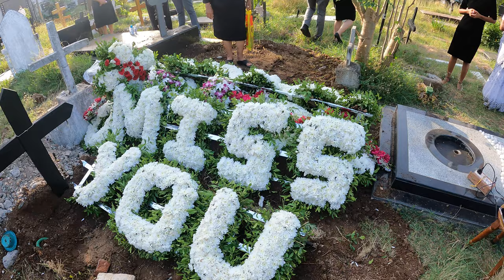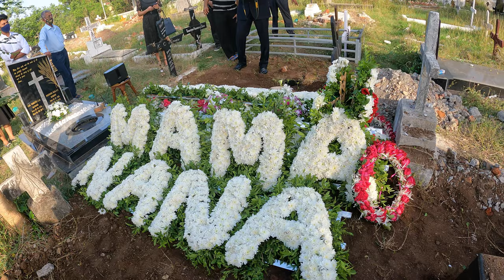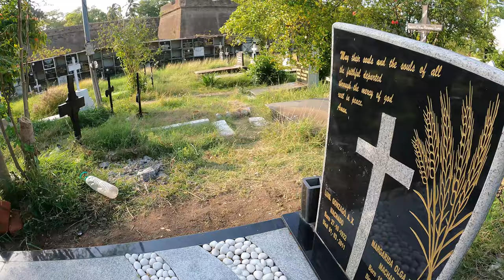Laraine Coutinho's & Trevor Ross' Funeral/Grave Services, Moti Daman.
Funeral/Grave Services for Laraine Coutinho and Trevor Ross at the cemetry at Moti Daman, India. They were sister and brother to each other and passed away on the same day, 19/05/2021. They were the pillars of their families and will be missed very, very dearly. Their 1st Anniversary Mass Celebrations will be held, God willing, on 19/05/2022 at Moti Daman Parish Church, India, and all are invited to attend, please.